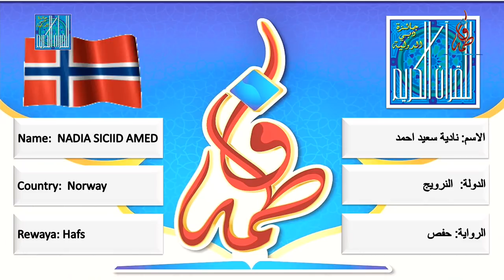نادية سعيد احمد - النرويج | NADIA SICIID AMED - NORWAY - 2